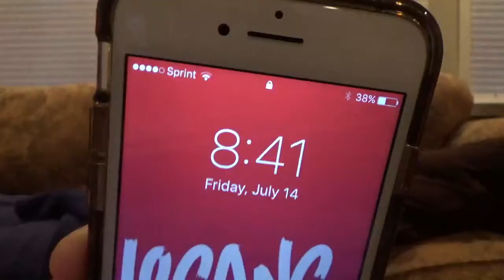THIS SPEAKER WAS ONLY 5$